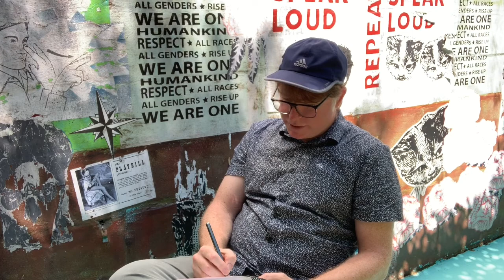Summer Art Class Intro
featuring awesome backdrop mural by Margete Griffin, my rockin dad-bod, crooked glasses, and an extra healthy use of the old adage "you know"